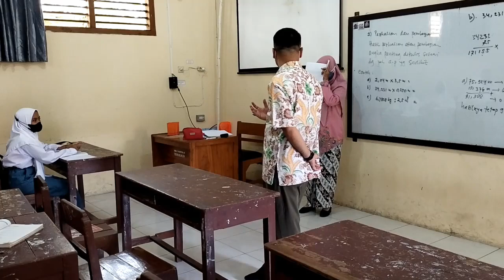Meninjau PTM Di Brebes